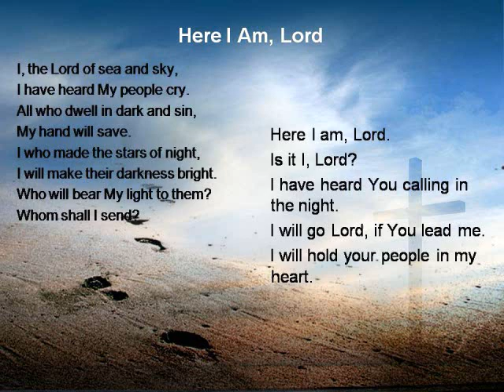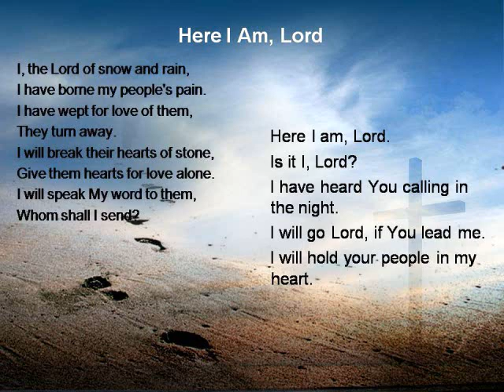Here I Am, Lord , arr. Mark Hayes, performed by Libby Yu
by Daniel L. Schutte, arranged by Mark Hayes
Performed by Libby Yu on Casio PX850